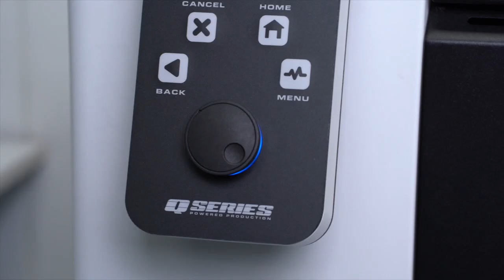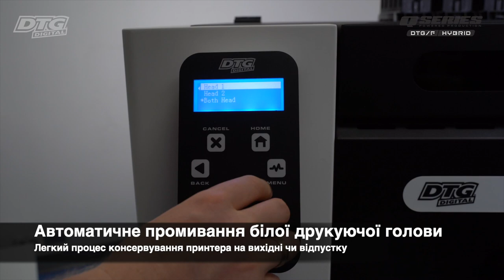Текстильний принтер DTG Q1 Hybrid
Представляємо новий текстильний принтер DTG Digital Q1 Hybrid!
Інноваційна платформа 2в1 для DTG та DTF друку.

Бажання друкарів на текстилі були почуті.
Тепер на одному пристрої є можливість друкувати з високою швидкістю практично на будь-якій тканині чи виробі.